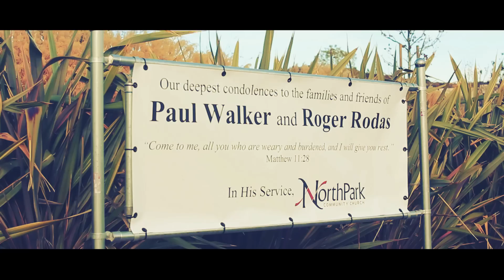Paul Walker Tribute Cruise and Meet in Los Angeles California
Furious 7
Paul Walker and Roger Rodas Memorial meet and Cruise in Los Angeles California

Businesses Shown: Neptunes Malibu

All Footage is Original Content, no footage can be used without our permission.